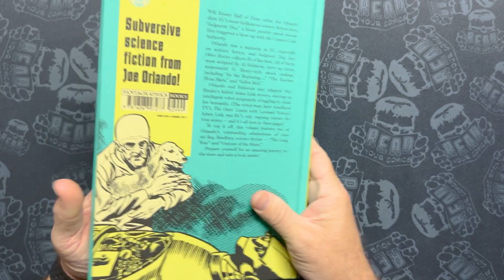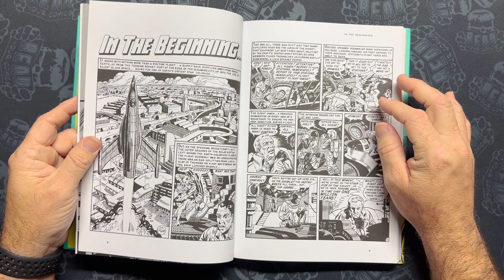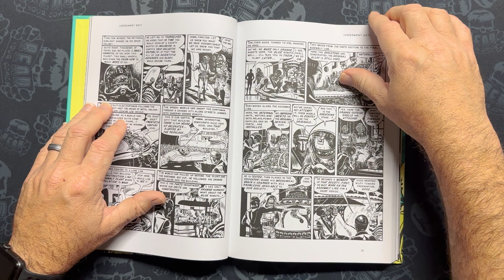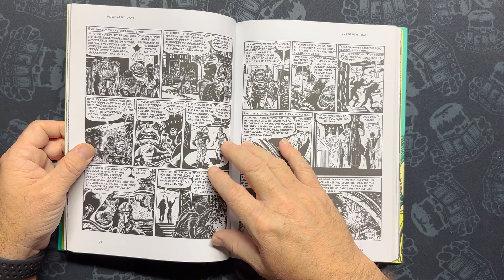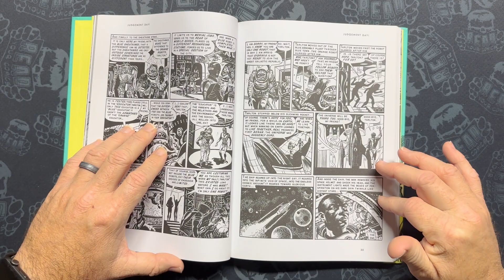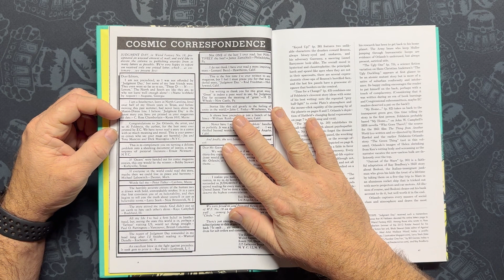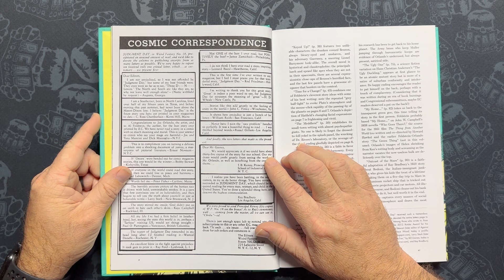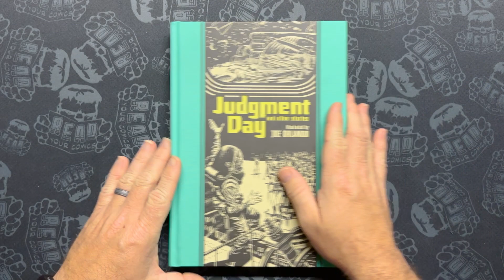The story that broke EC Comics - Judgment Day by Joe Orlando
When EC had a story rejected by the comics code they went to the archives to fill the space needed for Incredible Science Fiction #33. They pulled out a story that ran in Weird Fantasy #18 three years earlier. Since that was precode it had to be resubmitted. When the code rejected it that was when William Gaines gave up comic publishing... AFTER running the story as is.